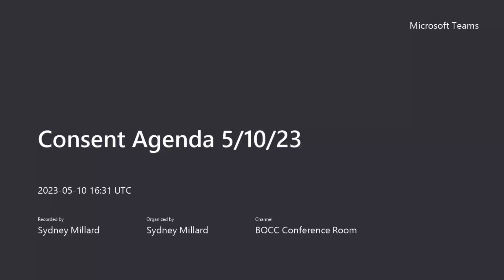2023 05 10 Consent Agenda